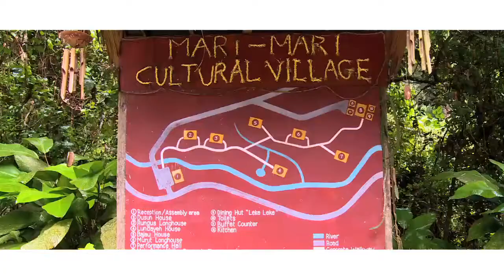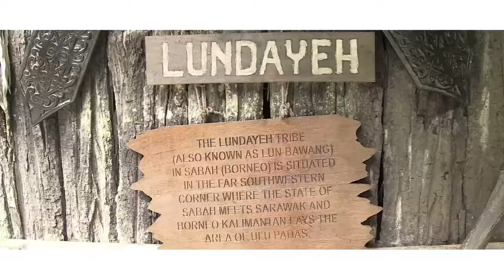MeleTOP - Lokasi - Mari Mari Cultural Village [26.08.2014]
Jom sambung adventure Chef Nik & Hefny Sahad bercuti di lokasi MeleTOP, Sabah yo!